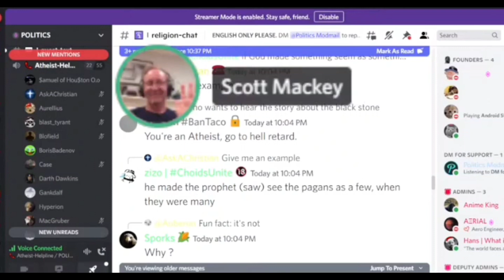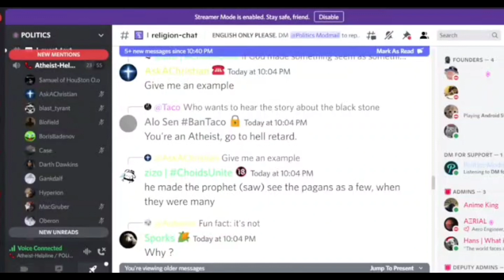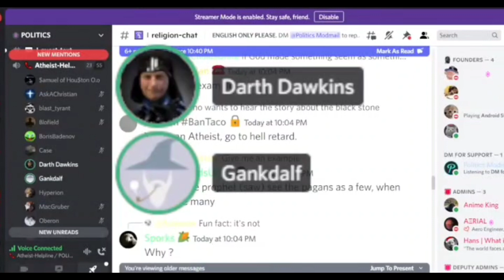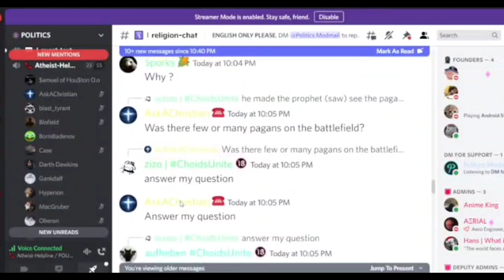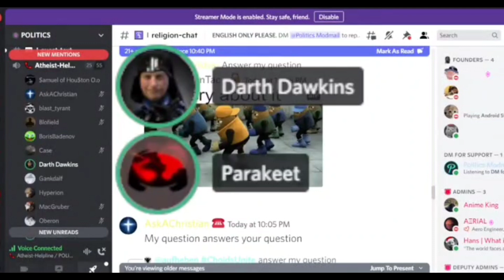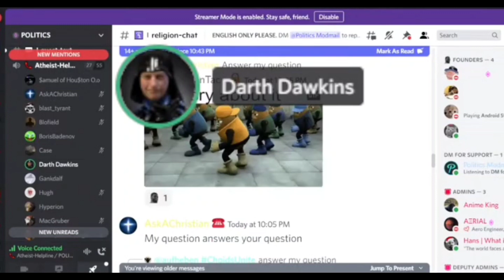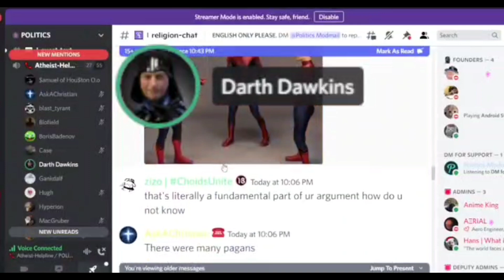Darth Dawkins vs Scott